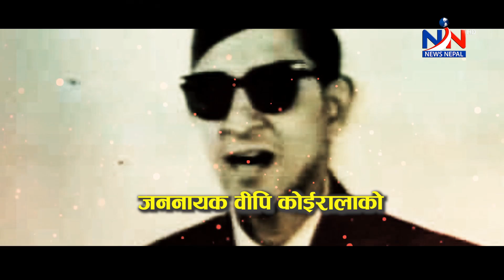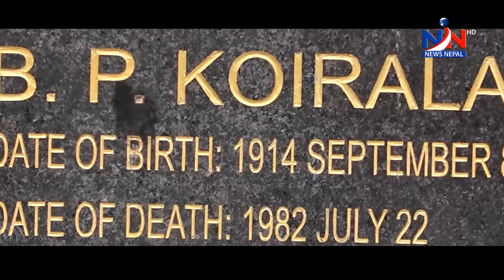वीपि कोईरालाको नेतृत्वमा हुर्किएको काँग्रेस